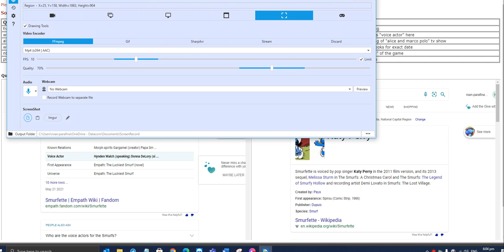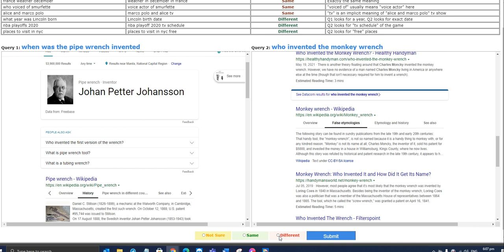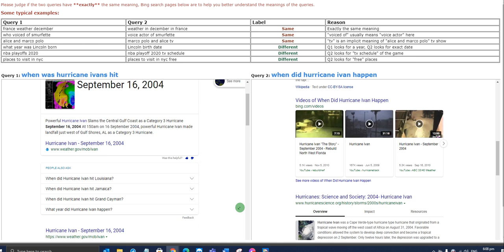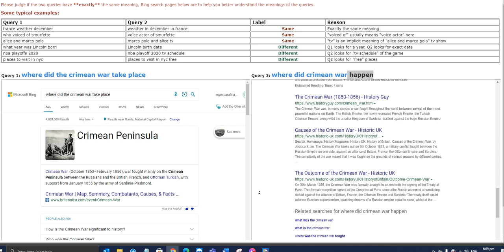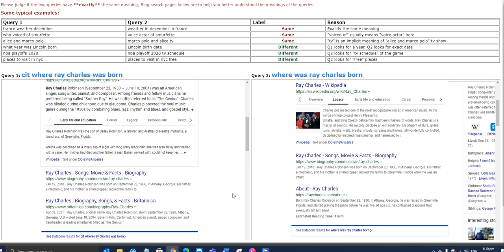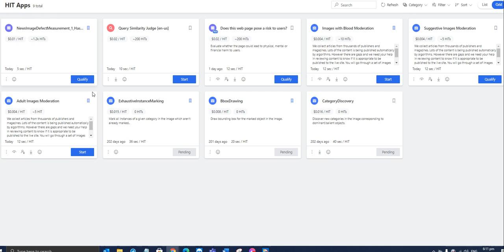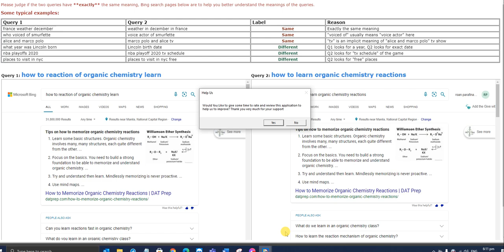UHRS Query Similarity Judge [en-us] Qualification.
Here is a  video qualification of UHRS: Query Similarity Judge [en-us].